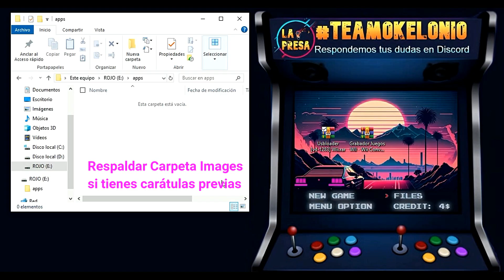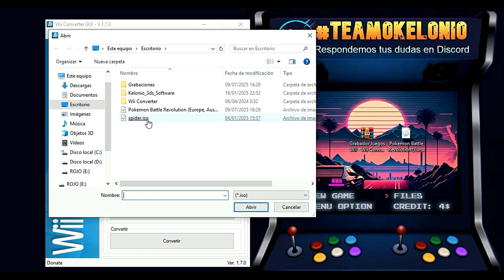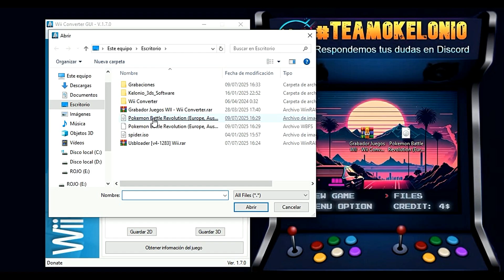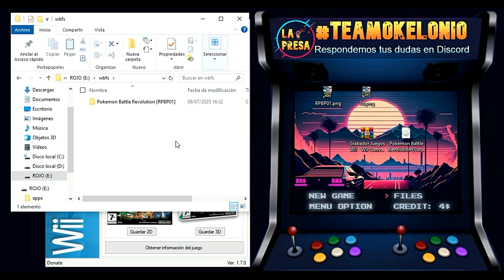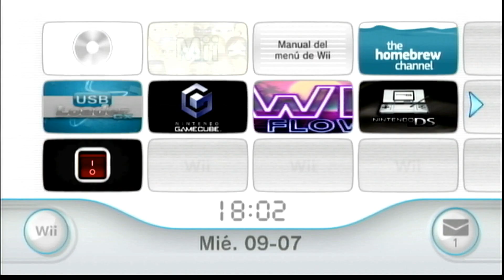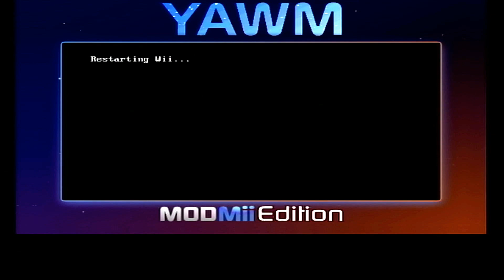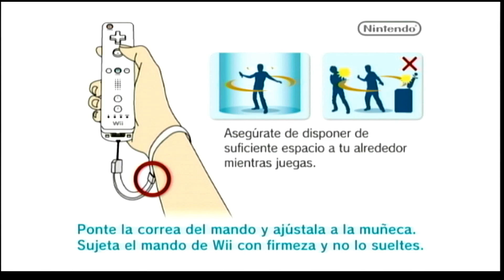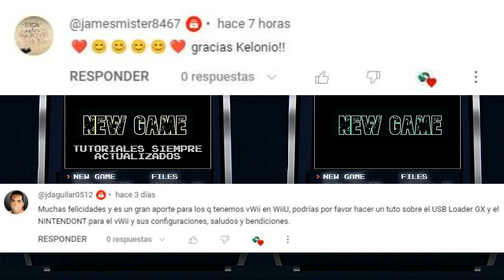¡Instala JUEGOS GRATIS en tu Wii Mini en 2026! 🎮 USB Loader GX v4-1283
00:00 Introducción
00:55 Paso 1 Descargar Archivos
02:10 Paso 2 Incluir Juegos
03:40 Paso 3 Descargar Carátulas
05:58 Paso 4 Crear Acceso Directo
08:04 Paso 5 Ejecutar UsbLoader-gx
10:45 Paso 6 Configurar IOS 249
12:47 Despedida
13:01 Mención Suscriptores
El vídeo enseña cómo instalar USBLoader-GX v4.1283 para jugar juegos de Nintendo Wii Mini y cómo preparar juegos en USB (00:00:10-00:00:55).

Pasos:
1. Descarga (00:00:55-00:01:34): Descarga desde el comentario fijado dos WinRAR: USBLoaderGX v4 y WiiConverter.

2. Preparación (00:01:34-00:02:10): En el USB, respalda la carpeta Images si tienes carátulas previas, elimina la carpeta apps/USBLoader-GX, copia las tres carpetas del Winrar a la raíz.

3. Graba el juego (00:02:10-00:05:40) usando WiiConverter (arrástralo al escritorio, selecciona ISO, guarda en USB/WBFS). Obtén carátulas (GameInfo / 2D/3D, renómbralas con ID del disco, guárdalas en apps/USBLoader-GX/imágenes/2D o 3D).

4. Instalación y ejecución (00:05:41-00:13:14):
En Homebrew Channel, usa YAWM para instalar el .WAD de USBLoader-GX v4.1283 (Wads/ seleccionar / instalar).
Abre USBLoader-GX, ajusta la previsualización, configura IOS 249 (Configuración / Carga del juego / IOS Personalizado / IOS personalizado 249 / Guardar. Iniciar el juego.

Nota: Asegura IOS 249 para evitar errores (pantalla negra, retorno a Home). _____________________________________________